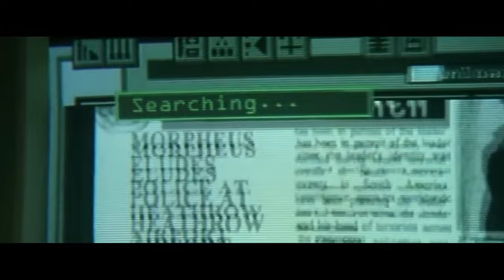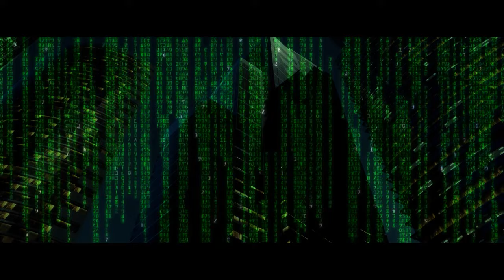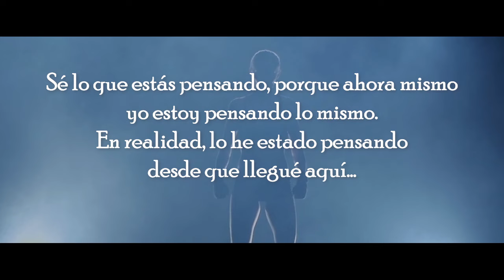TODO LO QUE TE OFREZCO ES LA VERDAD ▶ La FILOSFOFÍA DETRÁS de MATRIX - La Caverna de Platón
Matrix, una película de ciencia ficción creada por los hermanos Wachowski, es probablemente una de las películas más influyentes jamás realizadas. La historia comienza cuando el programador de computadoras Thomas Anderson, operando como un hacker bajo el alias de "Neo", descubre la verdad sobre el mundo en el que vive al darse cuenta de la existencia de algo conocido como "La Matrix".

La Matrix se considera una película filosófica que contiene muchos temas filosóficos y religiosos existentes, como la profecía, el amor, la verdad, el karma, la naturaleza de la realidad y vivir en una simulación. Pero parece haber una conexión particularmente estrecha entre The Matrix y la Alegoría de la Cueva de Platón.

Este video ("Todo lo que ofrezco es la verdad | La filosofía de Matrix") es un análisis filosófico de la película Matrix. Analiza la película a través de la lente de la Alegoría de la Cueva de Platón mientras explora la siguiente pregunta: ¿realmente queremos la verdad como seres humanos?